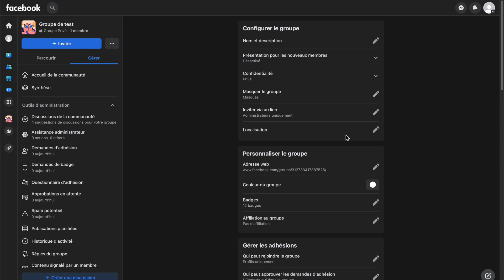Comment masquer un groupe Facebook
Comment masquer la visibilité d'un groupe Facebook ? Comment gérer la visibilité d'un groupe Facebook ? Découvrez la façon de masquer un groupe Facebook.